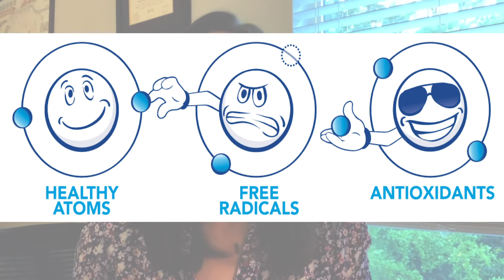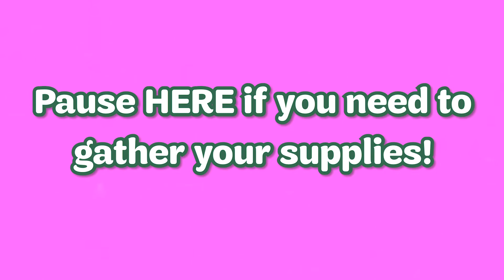TrefoilTV Healthy Living Week: Vitamins and Minerals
Today's Topic: Vitamins and Minerals

This week’s videos completes the requirements for the following badge(s):
Daisy: Respect Myself and Others
Brownie: My Best Self
Juniors: Staying Fit
Cadette: Eating For You

Part 3 of 4 of Healthy Living coming at you!